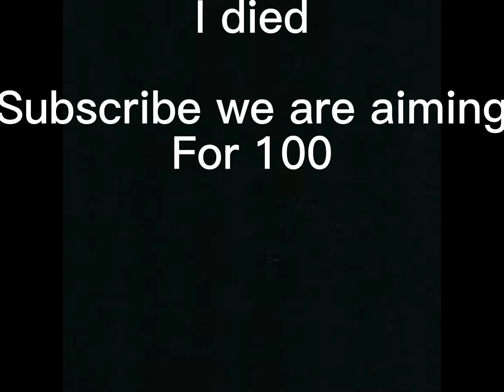Diep.io ez level up method watch till end and subscribe!